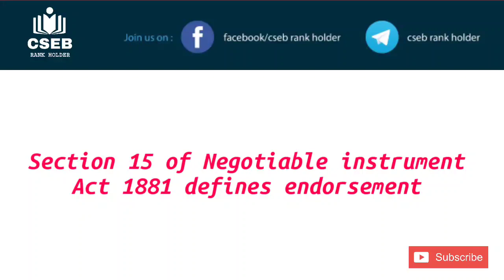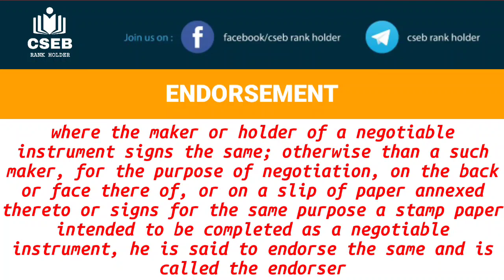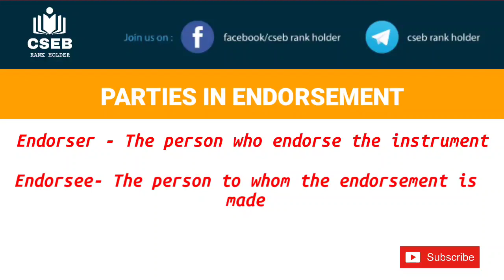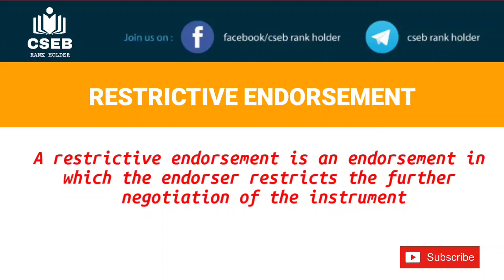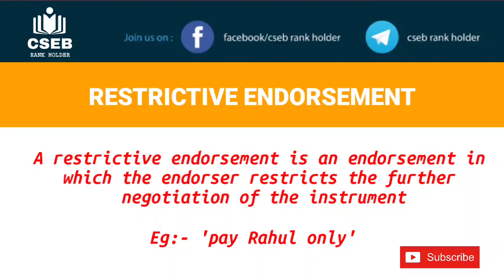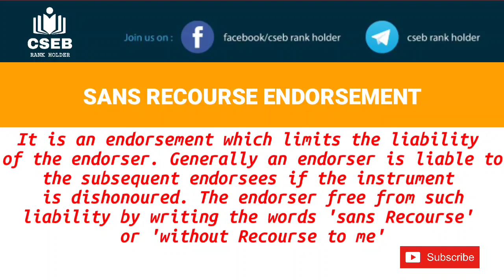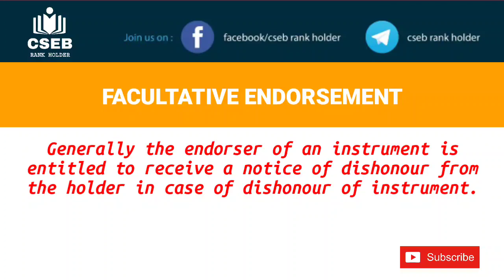BANKING | ENDORSEMENT AND TYPES OF ENDORSEMENT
Dhronacharya Perumbavoor
സഹകരണ പരീക്ഷ രംഗത്തെ നമ്പർ 1 മൊബൈൽ ആപ്പ്